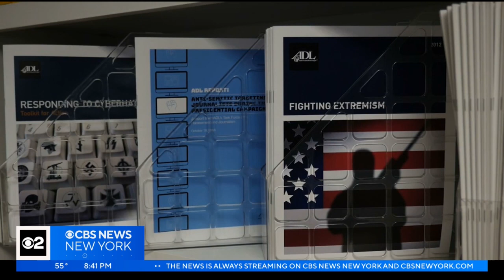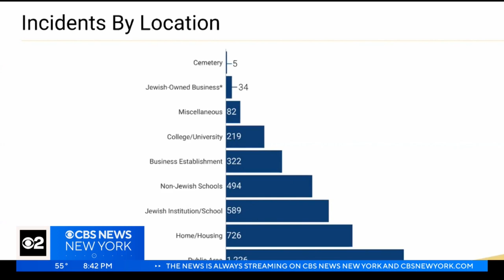ADL report shows New York with most antisemitism incidents in 2022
Hate crimes are on the rise according to troubling evidence released Thursday by the Anti-Defamation League. CBS2's Kristie Keleshian has the details and reaction.